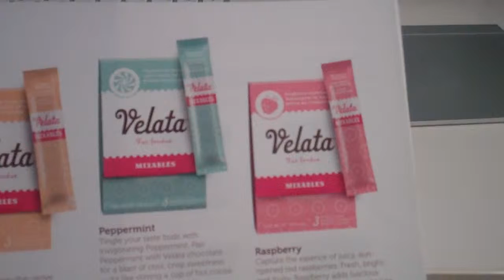Troy Egan |Scentsy Online Store |"Scented Candles"| Top Consultant | "Shop Scentsy"|Georgia